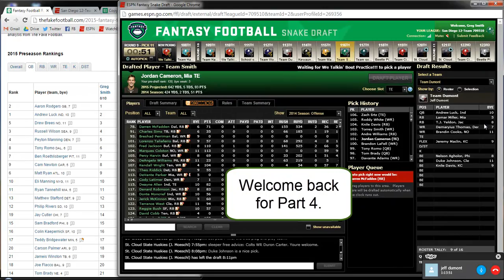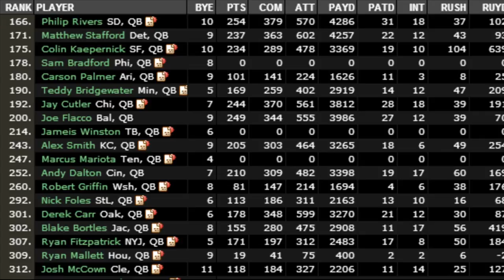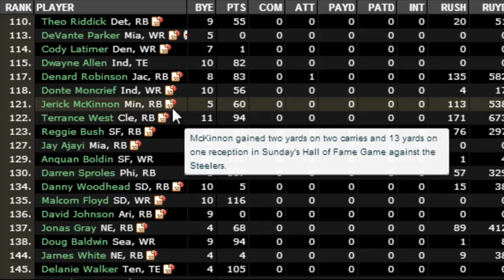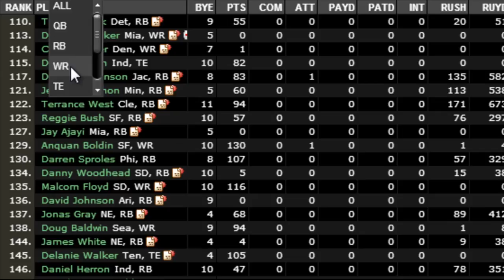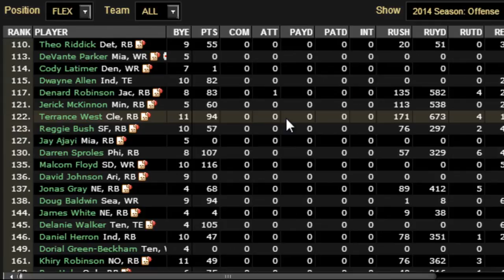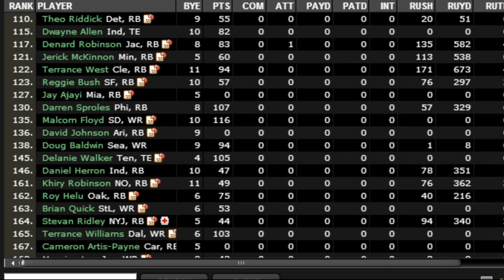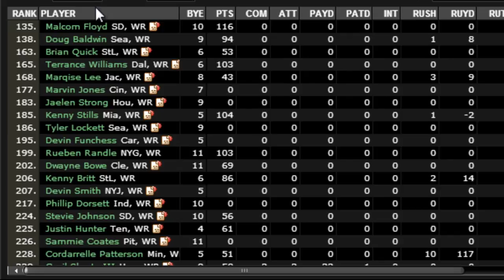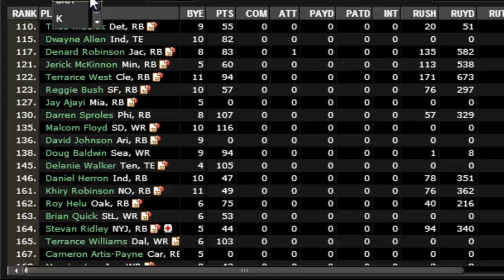2015 TFF Draft Video #1 - Part 4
Greg Smith (@gregsauce) is joined by fellow TheFakeFootball.com contributor Jeff Dumont (@jeffd119) in a 12-team standard league at ESPN.  Part four covers Rounds 10-12.